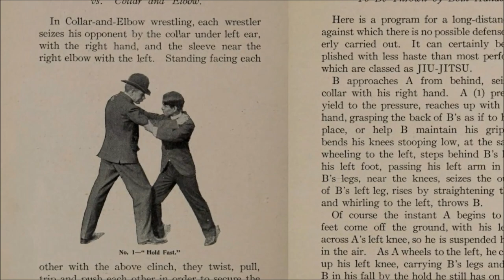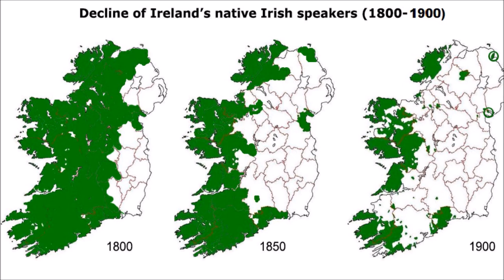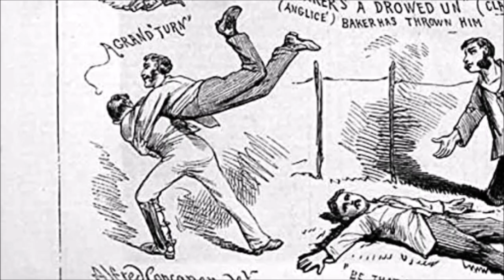Judo VS Irish collar and elbow